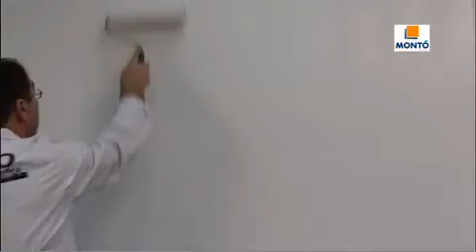12 Rusticos texturado Mikonos - Monto Pinturas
Rusticos texturado Mikonos - Monto Pinturas